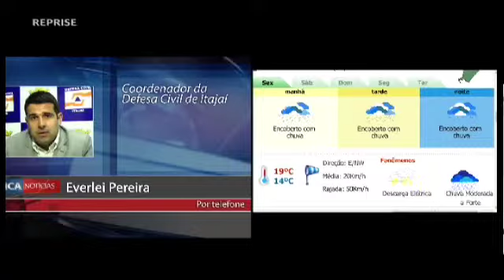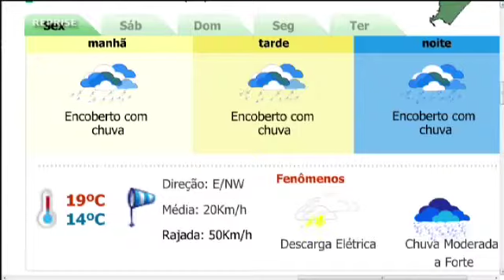TVMCA MCA NOTICIAS 20/09/13 PART 3/5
TVMCA-SC